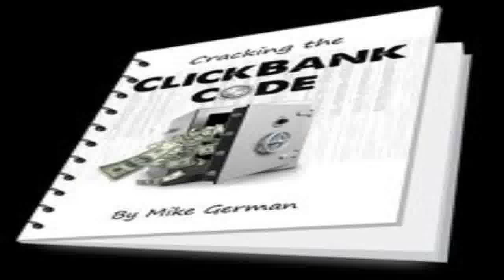Cash Renegade - website making sites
Cash Renegade is a automated application program that generates their situation their own empire of websites.Advantageous, the application is planned to as well throw this network of websites ALL the hits may probably need. To put it simply, this means that you get available web site visitors converting our killer application which| taking the time and exertion out of net marketing.